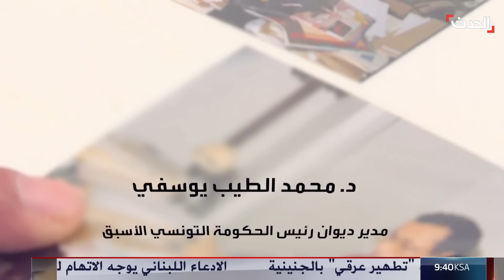الأخبار الليلة | تعثر مفاوضات غزة.. وإسرائيل تقرر مواصلة عملية رفح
الأخبار الليلة | تعثر مفاوضات غزة ومحادثات القاهرة تنتهي بلا اتفاق.. و إسرائيل تقرر مواصلة عملية رفح و واشنطن تشكك بنتائجها

لمعرفة أحدث المستجدات.. عبر البث المباشر من هنا ⤵
وبإمكانكم متابعة الحدث على منصات التواصل